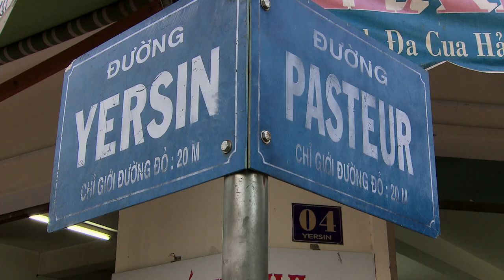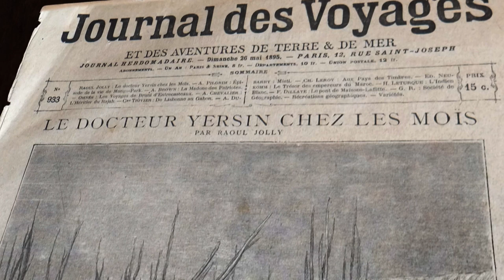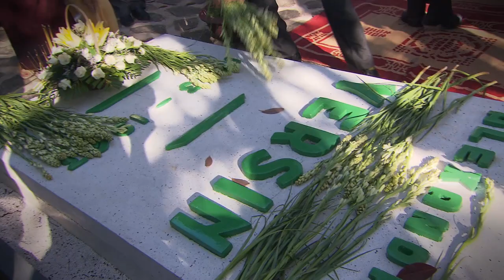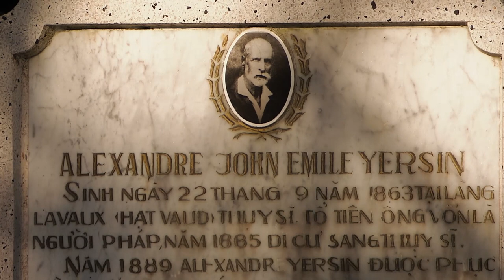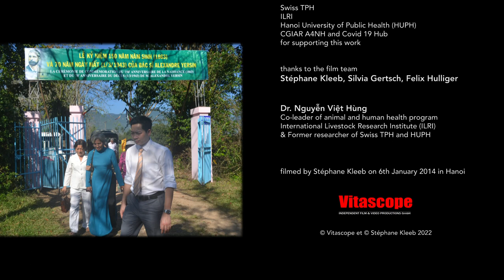The Remarkable Life of Dr Alexandre Yersin: impact on medical and health development in Vietnam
Dr Alexandre Yersin (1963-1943) was a Swiss-French physician who spent most of his life and work dedicated to Vietnam. He was a world-famous bacteriologist who discovered the origin of the plague in 1894. This report highlights Dr Yersin’s life and accomplishments and discusses lessons learned from his interdisciplinary works to serve communities in Vietnam. We reflect on how his exemplary life can inspire young people, particularly in health research and development.

Hung Nguyen-Viet, a Vietnamese citizen and the protagonist in this report, is the co-leader of the animal and human health program at ILRI. He also worked for Swiss TPH and Hanoi University of Public Health. This report was realized by Stéphane Kleeb and produced by Vitascope Independent Film & Video Productions GmbH. This video is produced in French with subtitles in English, French and Vietnamese.

This report is released on 1 March 2022 on occasion of the 79th death anniversary of Dr Alexandre Yersin.